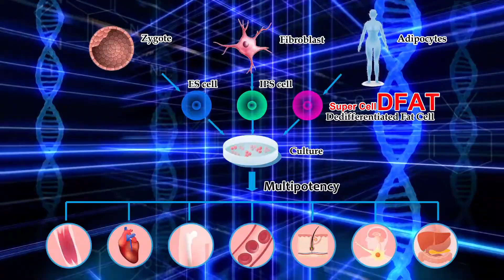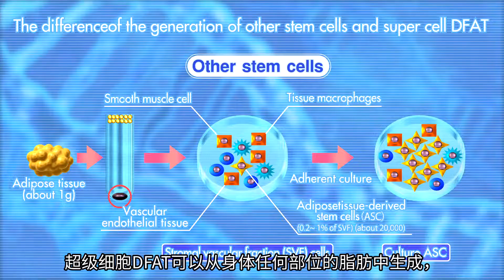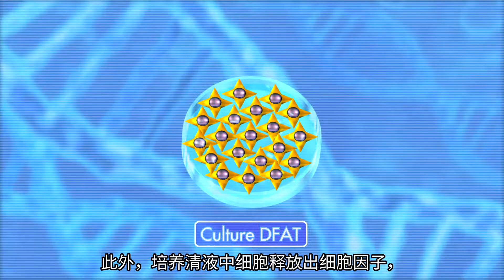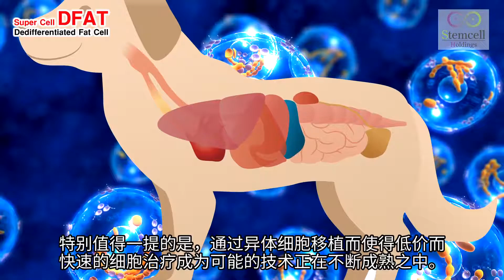Super cell DFAT Stemcell Holdings Chinese Sub